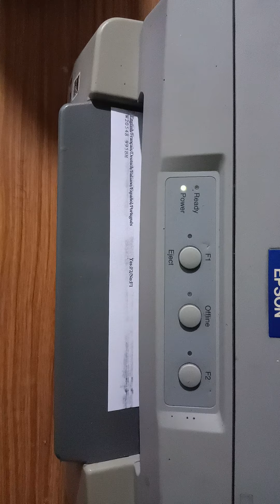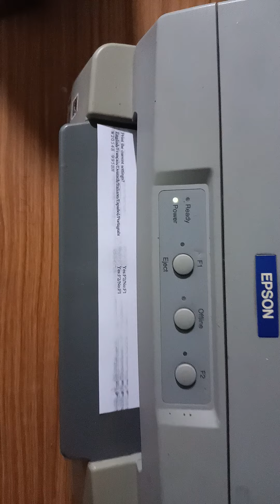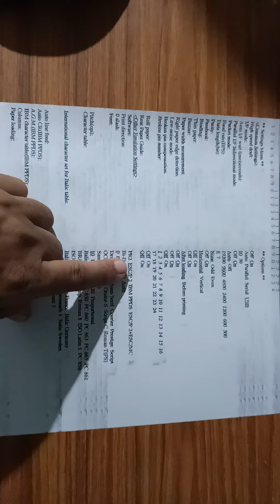PLQ 20, PLQ 22CS, PLQ 30 Current Seting Kese Print Kare